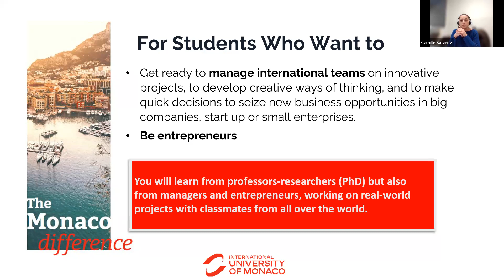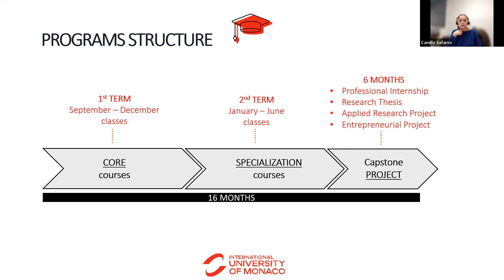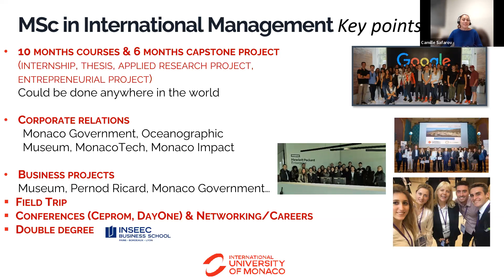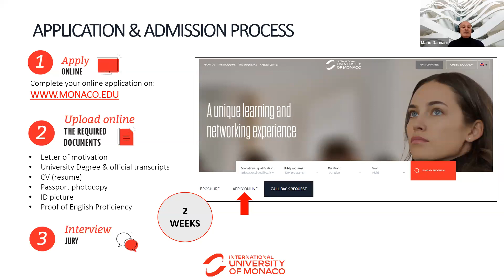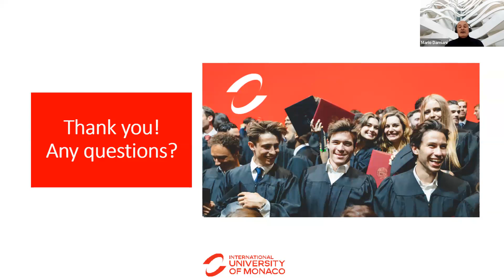MSc in International Management - Webinar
The MSc in International Management prepares prospective managers and entrepreneurs to contribute significantly to companies’ performance worldwide while applying the purposes of responsible and sustainable futures to business operations in practice.